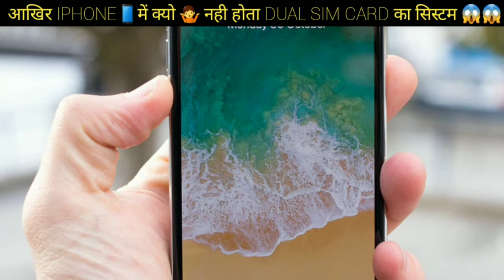आखिर IPHONE📱में क्यो 🤷 नही होता DUAL SIM CARD का सिस्टम 😱😱 // a2motivation 👍// असली FACT 🇮🇳